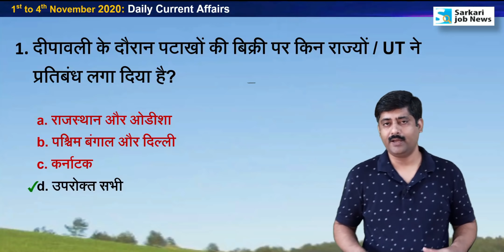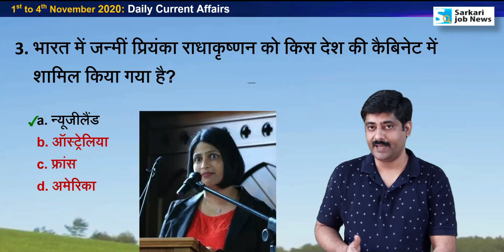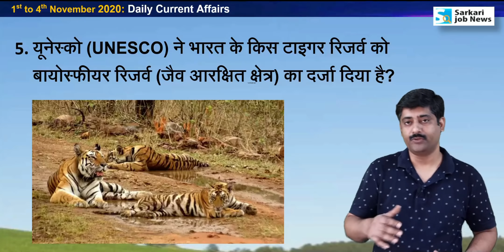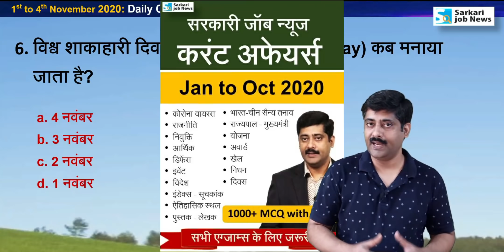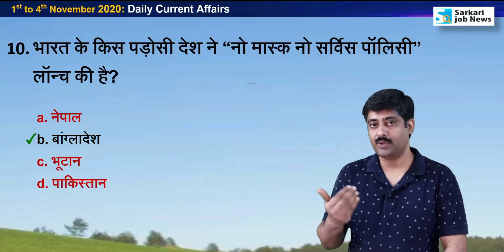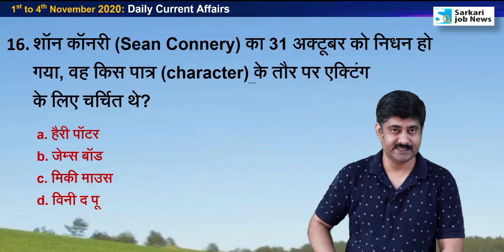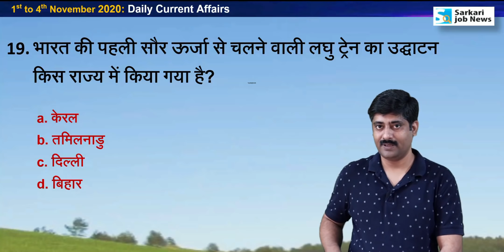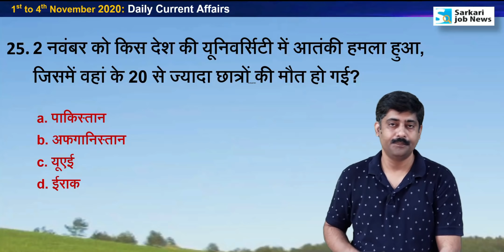1st to 4th November करेंट अफेयर्स | Daily Current Affairs 2020 Hindi PDF details - Sarkari Job News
1st to 4th November 2020 : Current Affairs Analysis by Sanmay Prakash

✔️ Year 2020 PDF Hindi : Jan to November Current Affairs
MCQ with notes : 1,200+ (Hindi)
Download Charge : Rs. 61
(Note: पर्चेज करने पर दिसंबर तक अपडेट फ्री)

✔️ Year 2020 PDF English : Jan to November Current Affairs
MCQ with notes : 1,200+ (English)
Download Charge : Rs. 69

✔️ Year 2019 PDF Hindi Version Current Affairs

✔️ Amazon पर Book उपलब्‍ध है:
Year 2019 Current Affairs MCQ:

जनवरी-सितंबर 2020 PDF ले चुके हैं, तो Update कैसे पाएं?

Hi,
Ye video 1st to 4th November 2020 ka Current Affairs hai. Video The Hindu & other newspaper ke news analysis se Hindi me taiyar kiya gaya hai. Aapko video se Railway Group D, RRB NTPC, SSC, IBPS, UPSC, IAS, Bank exam ki taiyari me madad milegai. Ye general awareness on current affairs pr aadharit hai.